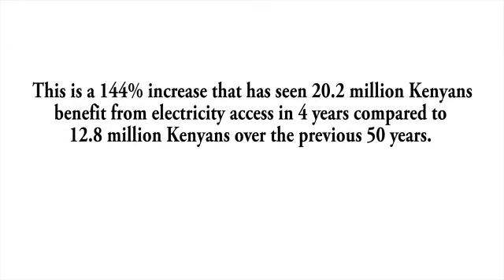FERTILIZER SUBSIDY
The Government of Kenya continues to support Kenya’s small scale farmers who have continued to access fertilizer at government subsidized prices to lower their cost of production and improve their earnings.

Since 2013, an additional 515,200 MT of subsidised fertiliser has been procured and distributed to an additional 1.07 million small scale farmers. This has seen the number of small scale farmers covered increase from 430,000 in 2013 to 1.5 in 2017. The price of Subsidised fertiliser has reduced from KSh.2,500 per 50kg bag to KSh.1,800 per 50kg bag.

To facilitate this, the Government operationalised 2 additional fertilizer blending facilities in Eldoret & Nakuru to increase production capacity to 300,000 MT per year up from 50,000 MT in 2013. This represents a 500% increase in blending capacity leading to a 120% improvement in maize yield per acre, reduced cost of production, enhanced earnings and improved food security.